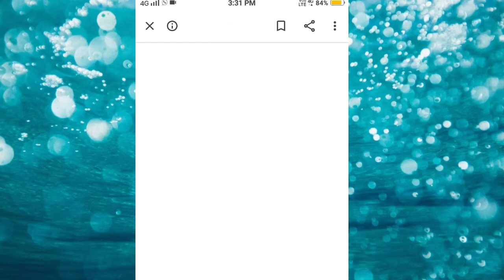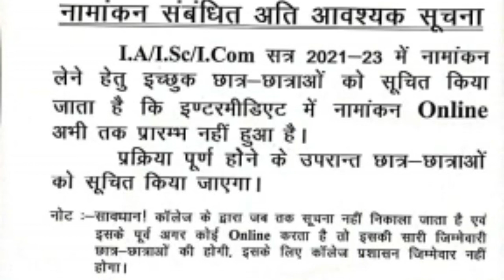birsa college khunti/birsa intermidiate form/birsa khunti/addmition birsa munda college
birsa college khunti
ranchi college
dsmu ranchi
ranchi univercity
gossner college
st jhon ranchi
st xavier college ranchi
st poul ranchi
marwari college
womens college
usline ranchi
st annn
jnv ranchi